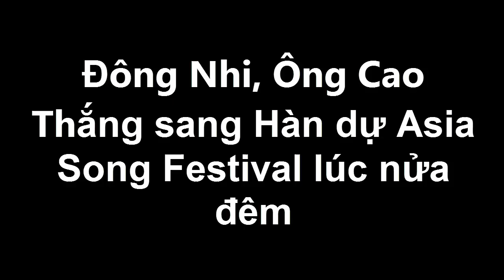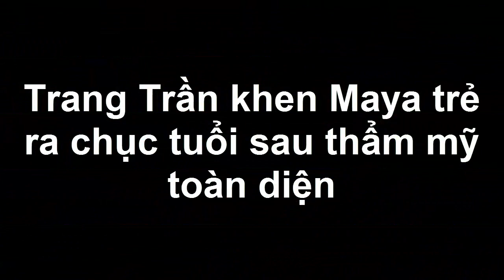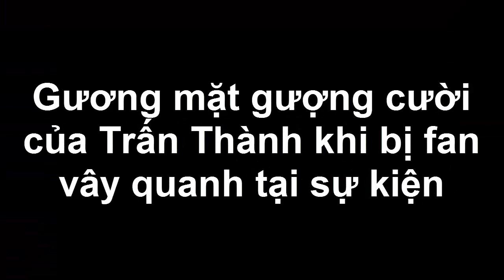Đông Nhi, Ông Cao Thắng sang Hàn dự Asia Song Festival lúc nửa đêm(Tin tức Sao Việt)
Cặp đôi vừa lên đường sang Hàn Quốc để tham gia trình diễn tại sự kiện âm nhạc Asia Song Festival.